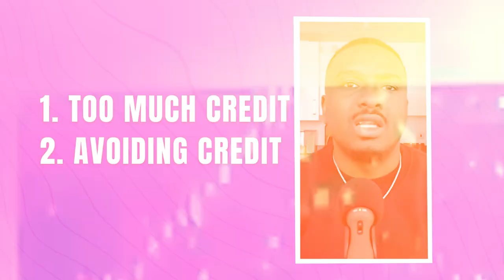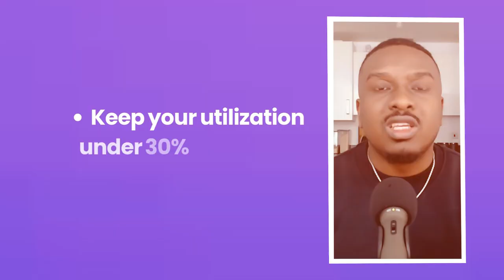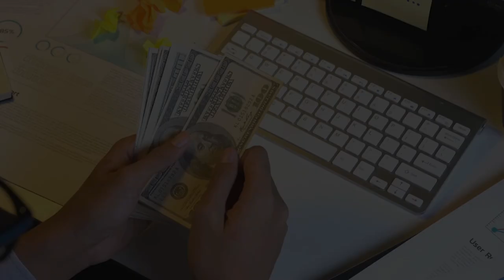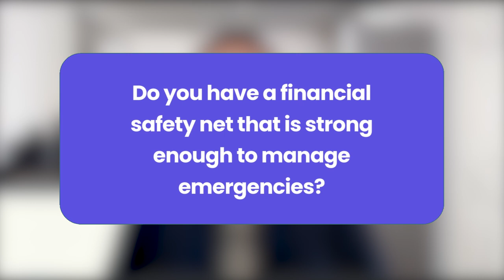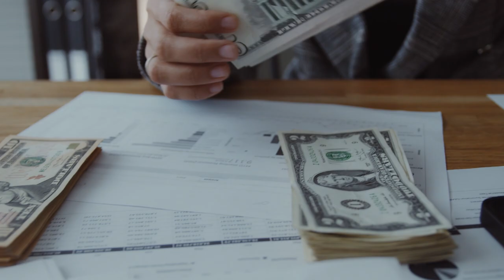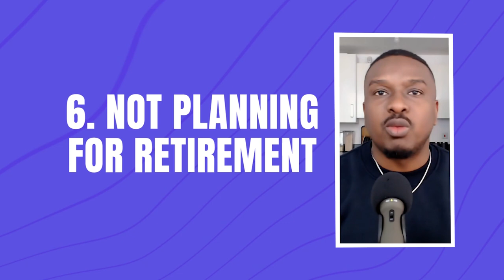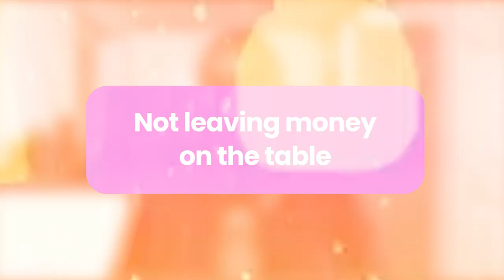Why Most Immigrants Stay Broke (And How to Break Free)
Are you a new immigrant struggling financially? You're not alone. Many immigrants face financial challenges that can be overwhelming, but it doesn't have to be that way.

In this video, we'll explore the common money mistakes to avoid as an immigrant and provide you with practical tips on how to break free from the cycle of poverty.

Don't let financial mistakes hold you back any longer.

All opinions expressed are solely my opinions, you should not treat this information as investment advice or inducement to follow a particular strategy, but only as an expression of my opinion. Do your own research.

The information shared are based on information I consider reliable, but does not warrant its completeness or accuracy, and it should not be relied upon as such.

The Wealthy Post is not under any obligation to update or correct any information provided. The Wealthy Post's statements and opinions are subject to change without notice.